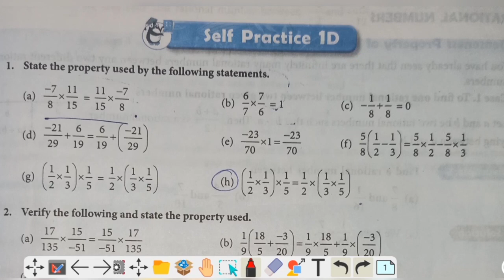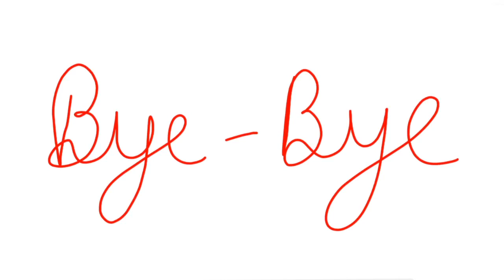new learning composite mathematics class 8 solutions chapter 1 self practice 1d | rationalnumber